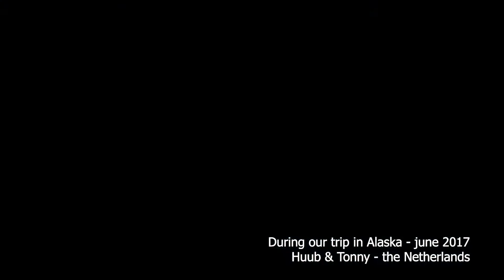Valdez - Columbia Glacier - Alaska June 2017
Our trip in Alaska - june 2017 - Valdez - boat trip to the Columbia Glacier